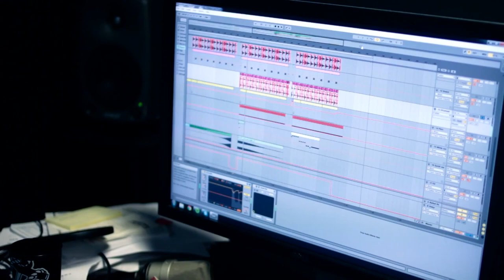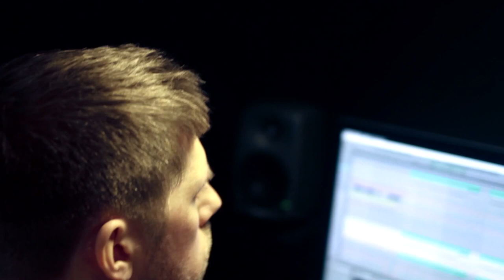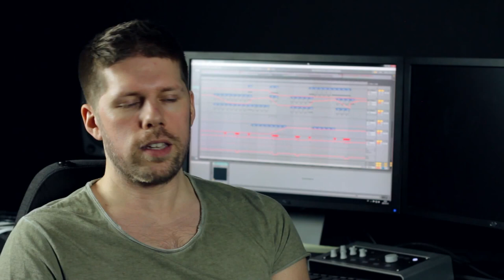Payday 2 - BBQ Pack and Overkill Pack Behind the Scenes Trailer [HD 1080P]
BBQ Pack and Overkill Pack Behind the Scenes Trailer of Payday 2.

Genre(s): First-person shooter, tactical shooter
Platform(s): PC, PlayStation 3, Xbox 360
Publisher(s): 505 Games
Developer(s): Overkill Software, Starbreeze Studios
Release Date (NA): August 13th, 2013